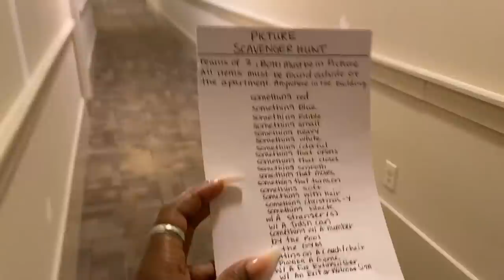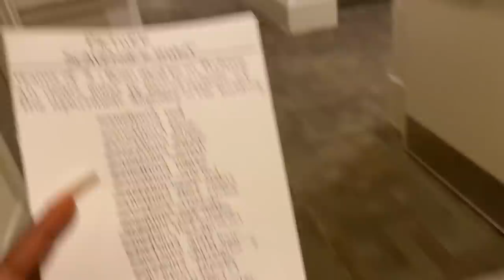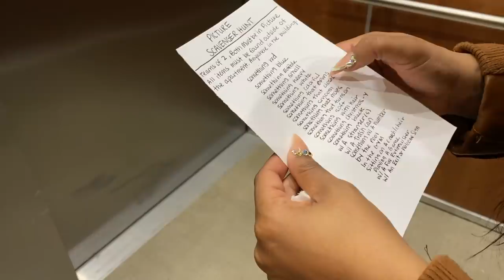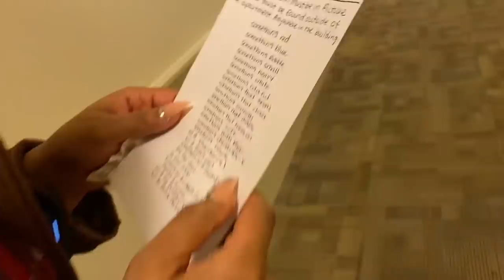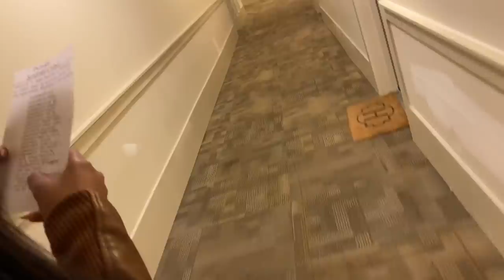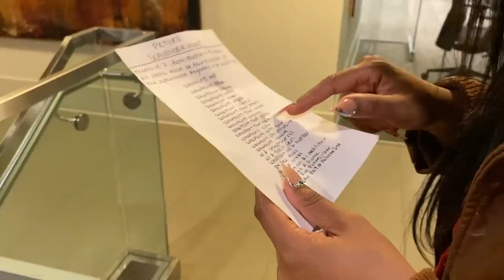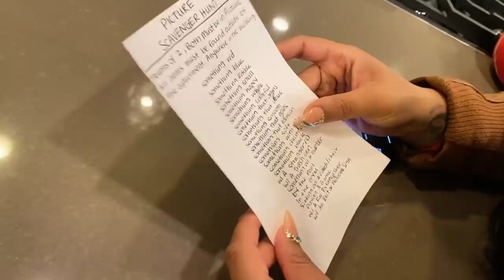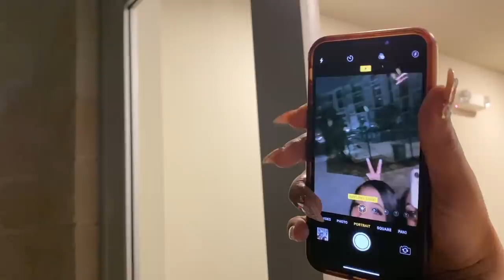LONGEST BIRTHDAY VLOGMAS EVER !!! | IAMJUSTAIRI